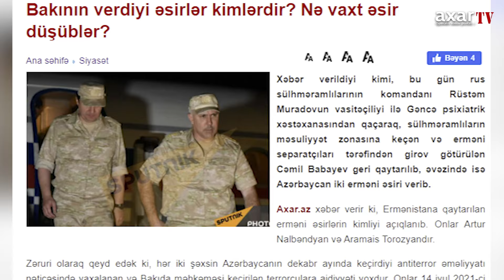BAKININ VERDİYİ ƏSİRLƏR KİMLƏRDİR? NƏ VAXT ƏSİR DÜŞÜBLƏR?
Xəbər verildiyi kimi, bu gün rus sülhməramlılarının komandanı Rüstəm Muradovun vasitəçiliyi ilə Gəncə psixiatrik xəstəxanasından qaçaraq, sülhməramlıların məsuliyyət zonasına keçən və erməni separatçıları tərəfindən girov götürülən Cəmil Babayev geri qaytarılıb, əvəzində isə Azərbaycan iki erməni əsiri verib.